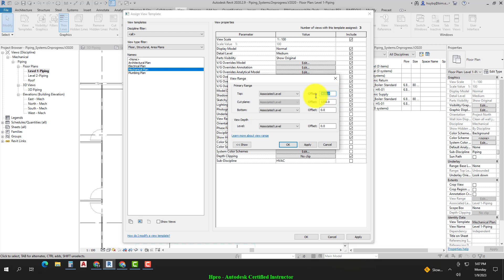Khóa Học Hệ thống cơ điện Nhà ở dân dụng Bài 04 - 07 Connecting Boiler to Main Pipe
Khóa Học Hệ thống cơ điện Nhà ở dân dụng online
Bài 4: Thiết kế hệ thống Điện (P1): Mạch chiếu sáng

Gán tiêu chuẩn thiết kế chiếu sáng (TCVN) trong Revit MEP

Kỹ thuật sử dụng bảng thống kê & gán phổ màu hỗ trợ thiết kế hệ thống chiếu sáng tự động do Autodesk đề xuất

Bố trí thiết bị chiếu sáng (Lighting Fixtures), công tắc (Switches) & hoàn chỉnh thiết kế mạch chiếu sáng

Để xem thông tin chi tiết về khóa học, hãy truy cập vào đường